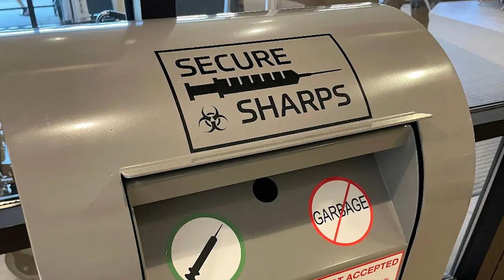Culture Shock | Holyoke Skate Park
The Holyoke Skatepark was constructed in 2013, located in pulaski park in Holyoke. Funded by the previous mayor of Holyoke Alex Morse, the park had a budget of $250,000 and the design of the park was decided on at a meeting in which many local skateboarders attended to give their opinions on how to make the park accessible while also keeping the flow of the park and including obstacles for more experienced/able bodied skateboarders. Compared to the current state of Northampton Skatepark the Holyoke Skatepark has a much more supportive and diverse community of skaters, scooter-riders, and bikers. Support for the skatepark doesn't just come from the people who use it but also the citizens of holyoke who pass by the skatepark while walking in pulaski park.